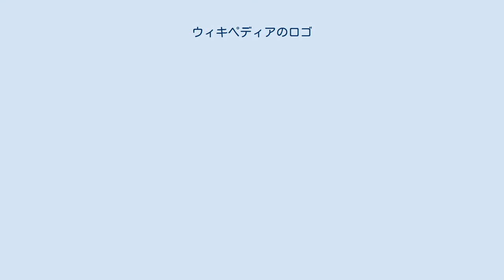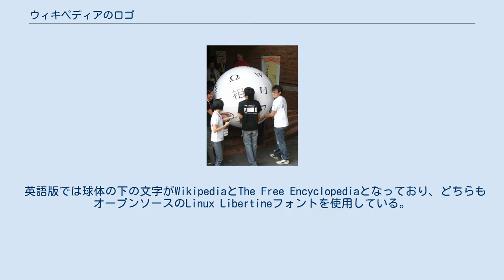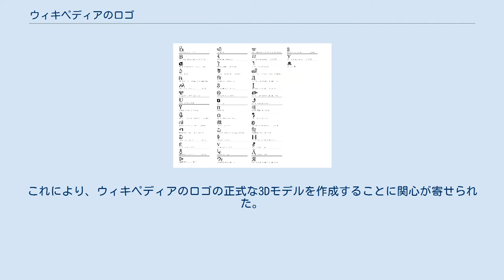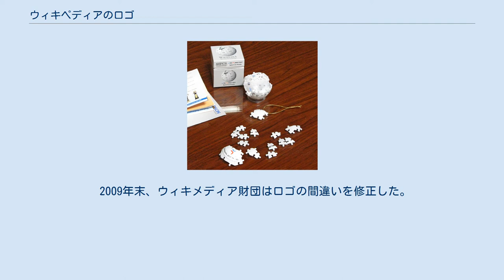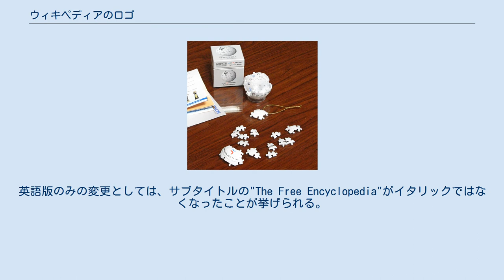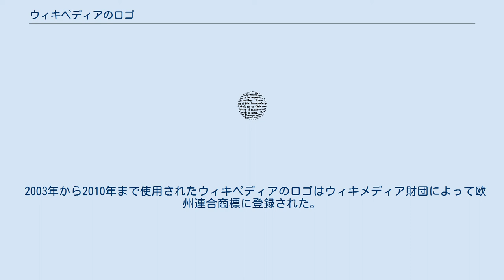ウィキペディアのロゴ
ウィキメディア・プロジェクト
現在のウィキペディアのロゴ（2010年 - ） インターネット百科事典であるウィキペディアのロゴはジグソーピースで構成され、上部が未完成の球体という形をしている。
ジグソーピースにはさまざまな表記体系の字体が記されている。
ウィキペディア日本語版のページで表示されているように、球体の下には「ウィキペディア」という文字があり、そのさらに下には「フリー百科事典」という文字がある。
 ウィキメディア財団の事務所にある「ウィキペディア・パズル地球ロゴ」（Wikipedia Puzzle Globe Logo）と、その原案者ポール・スタンシファー（2012年5月撮影） ジグソーピースには字体（字母またはほかの書記素）が1つ記されており、ウィキペディアが多言語であることを象徴する。
ラテン文字のWが使用されているのは、ロゴ上の字体は「ウィキペディア」をその言語で記述した場合の一文字目であるからである。
 英語版では球体の下の文字がWikipediaとThe Free Encyclopediaとなっており、どちらもオープンソースのLinux Libertineフォントを使用している。
 ロゴの原案は、当時17歳だったウィキペディアの利用者、ポール・スタンシファー（Paul Stansifer）によってデザインされ、2003年に行われたロゴ・コンテストで1位を獲得した。
（なおその時に2位を獲得した案はウィキメディア財団のロゴに、3位の案はMediaWikiのロゴとして採用された） その後、もう1人のウィキペディア利用者であるデイヴィッド・フリードランド（David Friedland）がロゴを改良した。
元のデザインでは1ピースごとに多言語で構成された意味のないテキストがつけられていたが、これを1ピース1文字に限定し、ピースごとに赤や青などの色が塗られていたのをやめ白色に統一した。
またピースの設計を改善してその境界がより立体的に見えるようにした。
しかし、設計の変更中にミスがおこり、デーヴァナーガリーとカタカナの表記に間違いが生じてしまった。
 現行のロゴタイプに含まれる字体 「ウィキボール」 2007年、ウィキメディア台湾がウィキマニア用に3Dモデルを作成した。
ウィキマニアでは直径3インチのパズルが配られた。
2D版のロゴで表示されなかった部分には新しい字体が追加されず、代わりに姉妹プロジェクトのロゴやウィキマニアに関する情報が記載された。
また人間ほどの大きさがあり、スタンドの上で回る「ウィキボール」（Wikiball）も作成され、ウィキマニアの会場で展示された。
これにより、ウィキペディアのロゴの正式な3Dモデルを作成することに関心が寄せられた。
 2007年のウィキマニアでの3Dパズル 2007年までに、LISTSERVの利用者はロゴの間違いを発見した。
しかし、フリードランドが元ファイルを紛失してしまったため、これらの間違いはすぐには直されなかった。
フリードランドはさらに「私はロゴを再構築しようとしたが、うまくいかなかった」と述べ、ロゴは「プロのイラストレーターによって再描画されるべき」とも述べた。
ウィキペディア日本語版の利用者である木津尚子によると、日本語版の利用者のほとんどが間違いを正すことを支持した。
彼女はニューヨーク・タイムズのノーム・コーエン（Noam Cohen）氏へのメールで、「変えないことも選択肢であるかもしれません。ほとんどの人は真剣に受け取らず、このロゴ画像が特別な意味のないさまざまな文字のポトフのように受け取っている」と述べた。
 2009年末、ウィキメディア財団はロゴの間違いを修正した。
文字表記のほか、当時のロゴではスケールがうまくいかず、一部の文字が歪んで見えた。
ウィキメディア財団は新しいロゴに対しては2D版で「隠された」ジグソーピースにも字体を規定し、ロゴの視点を変えられるようにロゴの3Dモデルも作成した。
ウィキメディア財団のオフィスでは実物のロゴが3Dの半球体で作成された。
 新しいロゴは2010年5月にウィキメディア財団の各プロジェクトで正式に採用された。
新しいロゴでは3Dレンダリングが行われ、字体が直されたほか、ピカド文字がゲエズ文字に取って代わられた。
ワードマークもHoefler TextフォントからオープンソースのLinux Libertineフォントに代わった。
英語版のみの変更としては、サブタイトルの"The Free En...